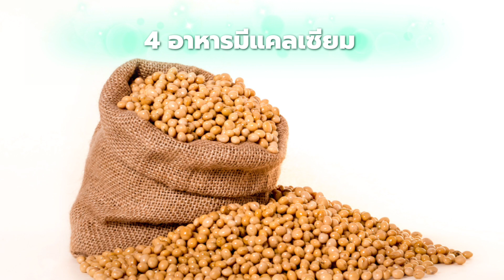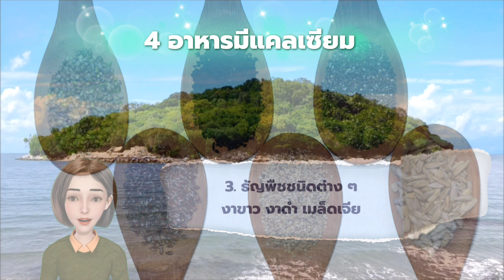บำรุงกระดูกได้ไม่ง้อนม 4 อาหารแคลเซียมสูง ราคาถูกไม่ต้องสนใจอาหารเสริม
แคลเซียมหลาย ๆ คนก็คงจะรู้จักกันเป็นอย่างดีเกี่ยวกับประโยชน์ของการบำรุงกระดูกและฟัน แต่แคลเซี่ยมไม่ได้มีเพียงแค่การดื่มนมเพียงอย่างเดียว แต่คุณยังรับประทานอาหารในรูปแบบอื่นได้อีกด้วย ซึ่งได้รับแคลเซียมไม่ต่างกัน และแน่นอนว่าไม่ต้องง้ออาหารเสริมอีกด้วย ไปรู้จักกันเลย

ข้อ 1 ปลาซาร์ดีน
ทุกคนอาจจะรู้จักกับคำว่าปลากระป๋อง เพราะปลาซาร์ดีนเน่าเสียง่าย จึงนิยมนำมาบรรจุกระป๋องขายบอกเลยว่ามีแคลเซี่ยม และยังมีราคาที่ถูกมากอีกด้วย ซึ่งคุณนั้นสามารถหามารับประทาน เพื่อเสริมสร้างแคลเซี่ยมให้กับร่างกายได้ แต่คุณต้องควรเลือก เอายี่ห้อที่ไม่มีโซเดียมสูงจนเกินไปซึ่งเน้นเกี่ยวกับทางด้านที่ปรุงรสชาติอ่อน ซึ่งถ้าหากคุณเลือกหามารับประทานในรูปแบบนี้ได้ ก็จะดีต่อสุขภาพมากเลยทีเดียว ช่วยบำรุงกระดูกและฟัน ได้อย่างยอดเยี่ยมมากๆ เลยค่ะ

ข้อ 2  ถั่วเหลือง

บอกเลยว่าดีจริง สำหรับใครที่รับประทานอาหารที่ทำจากถั่วเหลือง จะได้รับวิตามิน และแร่ธาตุสำคัญรวมไปถึงแคลเซียมในถั่วเหลือง นั้นจะมีองค์ประกอบโดยรวมต่อ 100 กรัมจะมีแคลเซียมอยู่ประมาณ 25 มิลลิกรัม และพลังงานรวมไปถึงวิตามิน และแร่ธาตุที่จำเป็น ถือว่าเป็นตัวช่วยในการดูแลสุขภาพบำรุงกระดูกและฟันโดยไม่ต้องง้ออาหารเสริมแต่อย่างใด

ข้อ 3 ธัญพืชชนิดต่างๆ งาขาว งาดำ เมล็ดเจีย

ถ้าหากคุณต้องการบำรุงกระดูก และฟันด้วยแคลเซียม แบบที่ไม่ต้องพึ่งพาการดื่มนมวัว ก็คงจะหนีไม่พ้นการรับประทานธัญพืชเหล่านี้ ซึ่งอุดมไปด้วยแคลเซียมที่สูงมากไม่แพ้นมวัว แถมยังมีรสชาติอร่อยรับประทานได้ทุกวันดีต่อสุขภาพเป็นอย่างมาก บอกได้เลยว่าเหมาะกับผู้ที่มีอายุเป็นอย่างมากเลยทีเดียว

ข้อ 4  กุ้งแห้งแบบจืด

กุ้งแห้งสีส้มตัวขนาดเล็กชนิดจืด คุณเชื่อมั้ยว่า 1 ช้อนโต๊ะมีแคลเซียมที่สูงมากถึง 134 มิลลิกรัม ซึ่งเป็นวัตถุดิบในการประกอบอาหารหลากหลายรูปแบบ  คุณก็จะสามารถเพิ่มแคลเซียมให้กับร่างกายได้ง่าย ๆ เลยทีเดียวค่ะ ช่วยให้กระดูกและฟันแข็งแรงอย่างแน่นอนค่ะ

สรุป

การดูแลรักษาสุขภาพร่างกายโดยเฉพาะกระดูกและฟันให้แข็งแรง ถือว่าเป็นเรื่องที่สำคัญมากสำหรับการดูแลร่างกายในยุคปัจจุบัน และสุดท้ายนี้อย่าลืมกดแชร์ กดติดตามผลงานของไลท์นี่ดอทคอมด้วยนะคะ เจอกันใหม่ในคลิปต่อไป  ไลท์นี่ดอทคอม ขอขอบคุณค่ะ